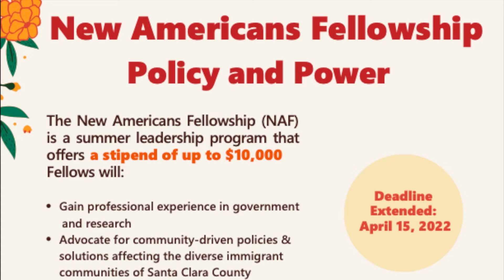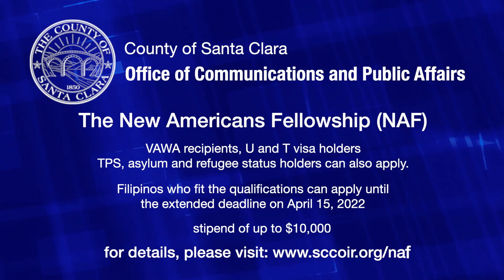FilAm Star - Interview with 2021 NAF recipient Oscar Ramirez Lucero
March 31, 2021. San Francisco, CA

FilAm Star News reports on Santa Clara County's Office of Immigrant Relations, New Americans Fellowship's summer leadership program that offers a stipend of up to $10,000 to candidates of DACA, U or T nonimmigrant visa holders, VAWA recipients, have Temporary Protected Status, or have been granted asylum or refugee status in the United States of America.

Fellows will:
- Gain professional experience in government and research
- Advocate for community-driven policies & solutions affecting the diverse immigrant communities of Santa Clara County
Develop social consciousness and promote equity through research projects

Program runs from June 2022 to August 2022.

Deadline has been extended to April 15, 2022.